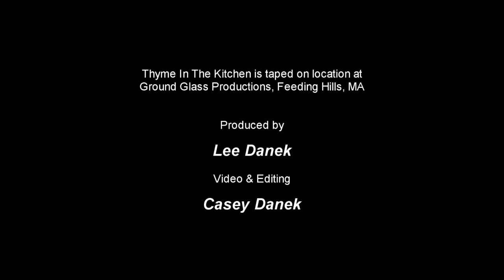Thyme In The Kitchen - Three Pepper Tart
Lee pulls some peppers off of her pepper plants, cuts them up, and makes a delicious three pepper tart.

Music used in this video is generated by Sonic Fire Pro from SmartSound.